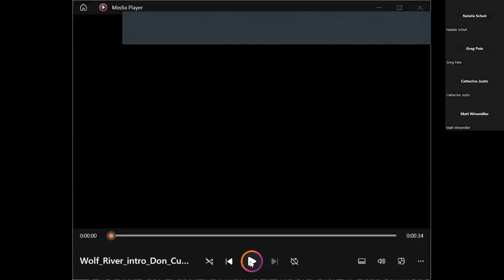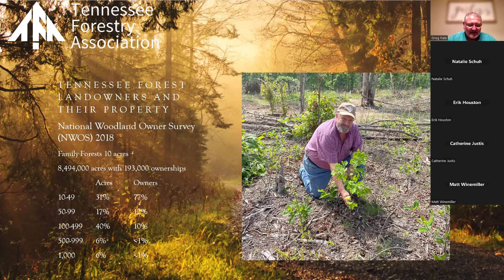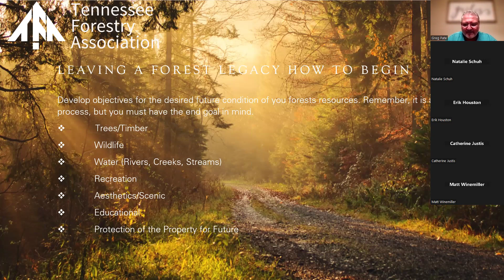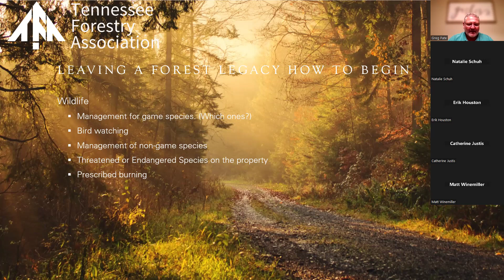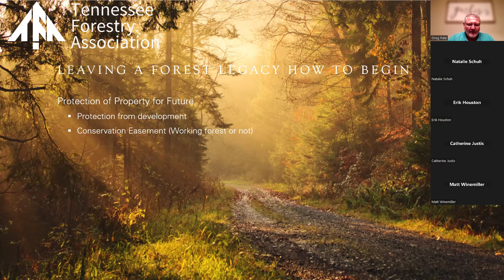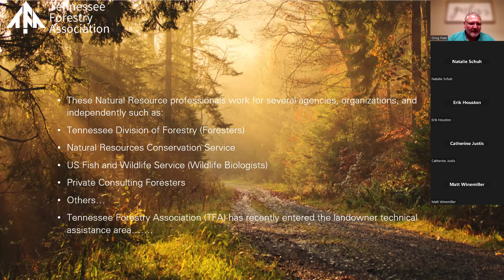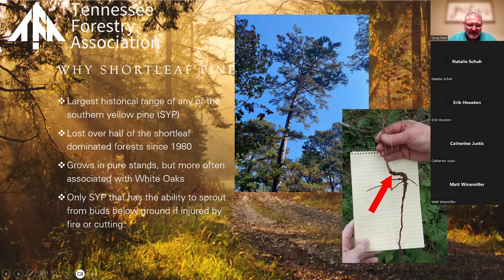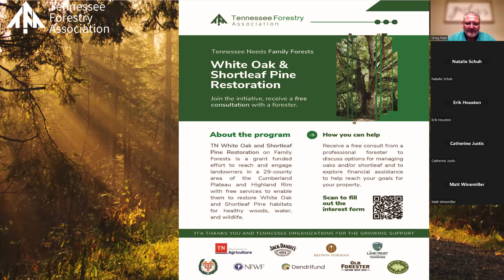Greg Pate-Leaving a Forest Legacy: How to Begin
Leaving a legacy is one of the top reasons that family forest owners give for owning property. Similarly, the people who volunteer for our tree planting and habitat restoration projects may be motivated by their impact on future generations. What kind of forest legacy do you wish to leave to your family? To the future world? What steps can you take in the management of your woodlands today to begin leaving your legacy? Greg Pate, with Four W Forestry Group and the Tennessee Forestry Association, will discuss forest management and legacy building, including programs such as the White Oak Initiative.
Greg is a Registered Forester in Alabama. He has been practicing forestry in the south for 40 years. After a long career, he retired from the North Carolina Forest Service as the State Forester to become the State Forester of Alabama, working for the Alabama Forestry Commission. He and his wife, Mary, began their own forestry business in 2016. Currently, Greg is working with the Tennessee Forestry Association as its Conservation Impact Consultant.